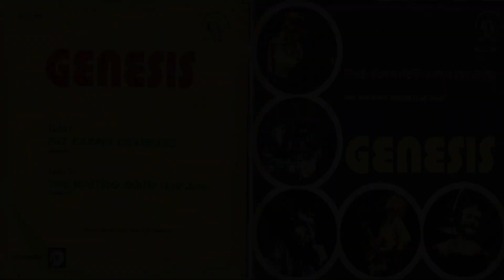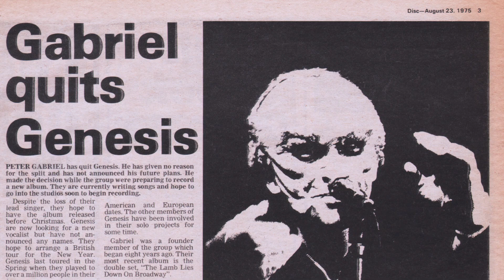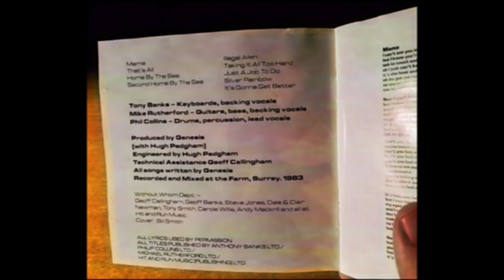Small Talk - That 70's Movie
Already talked about 2 different related things but in a different way... i repeated one joke i wasn't meant to repeat lol